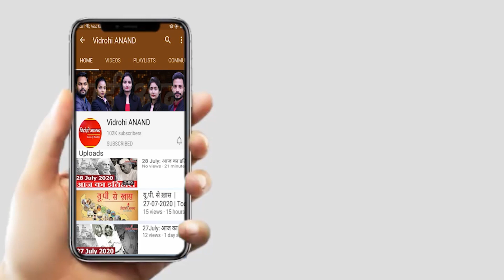Saharanpur : मंदिर के रास्ते में बने शौचालय को बजरंगदल कार्यकर्ताओं ने तोड़ा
सहारनपुर में मंदिर के रास्ते में बने शौचालय में तोड़फोड़
बजरंग दल के कार्यकर्ताओं ने शौचालय को तोड़ दिया
मंदिर के रास्ते में बनाया गया था शौचालय